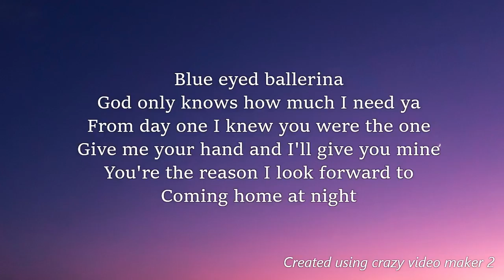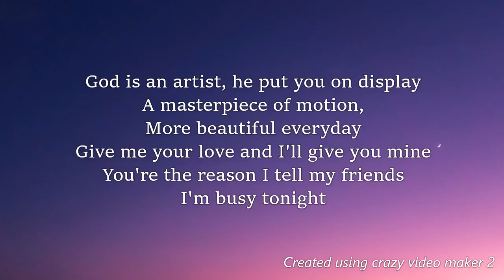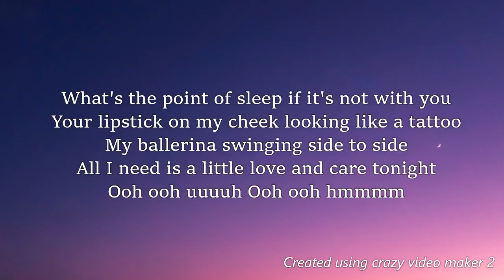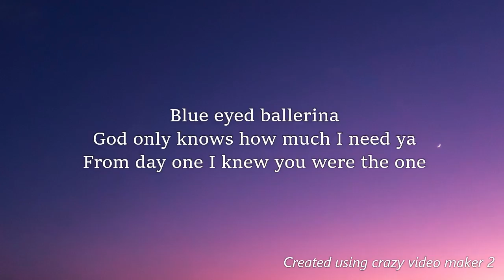Jeremy Shada- Ballerina (Lyrics)